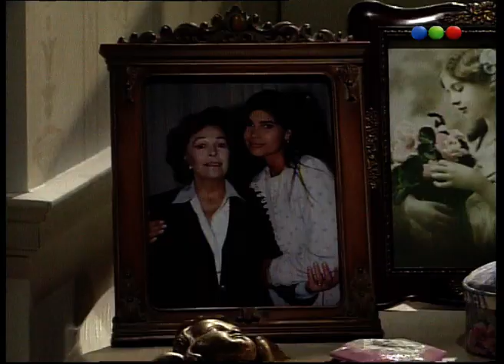Capítulo 26 - Perla Negra